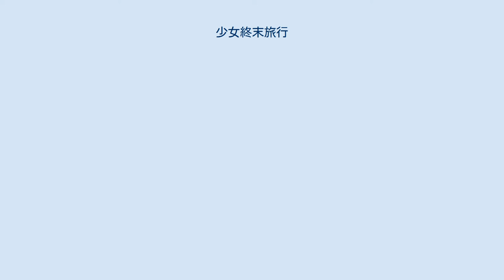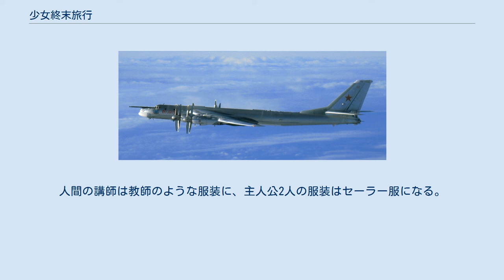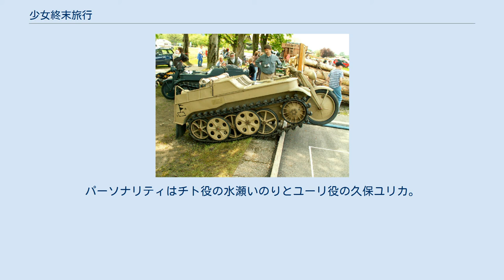少女終末旅行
『少女終末旅行』（しょうじょしゅうまつりょこう）は、つくみずによる日本の漫画作品。
ウェブサイト『くらげバンチ』（新潮社）にて、2014年2月21日から2018年1月12日まで連載された。
 2019年7月27日、第50回星雲賞のコミック部門を受賞。
 文明が崩壊した終末世界を旅する少女2人の、どこかほのぼのとした日常を描く。
本作はつくみずにとって初めての商業作品であると同時にオリジナルの長編作品であり、原型にあたる短編作品はのちに単行本第1巻の3話目に収録された「風呂」としてリメイクされた。
 つくみずは弐瓶勉の『BLAME!』に魅力を感じており、本作の世界観は同作品の影響を受けている。
 つくみずは、本作のメッセージ性について村上春樹の『ノルウェイの森』『ダンス・ダンス・ダンス』、江國香織の『きらきらひかる』から受け継いだものだとインタビューで述べている。
また、「本作の登場人物たちは自分の中の問いかけを代弁するうちに生まれた」としており、劇中でチトが日記をつけるといった場面については「大きな意味はない」ともインタビューで述べている。
 文明が崩壊した後の終末世界。
主人公のチトとユーリは半装軌車のケッテンクラートで廃墟都市をさまよい、その上層を目指してひたすら移動を続ける。
さまざまな文化・宗教・兵器の痕跡の発見や、道中で出会ったごくわずかな生存者との交流を経て、チトとユーリは地球の終末を処置する使命を帯びた謎の白い生き物であるエリンギたちとの出会いや別れの果てに、最上層を目指す。
 やがて、紆余曲折を経て到着した最上層には何も無く、雪が積もっているだけだった。
それでも、チトとユーリは絶望的な状況を受け入れながらこれまでの人生に満足し、最後の食料を食べて眠りにつく。
 眠りについたチトとユーリの姿が降り積もっていく雪の中に消え、物語は幕を閉じる。
 チトとユーリは幼少期におじいさんに拾われ、姉妹のように育てられた。
チトたちに本当の親の記憶はなく、血縁の有無や年齢に関しても明かされていない。
なお、アンソロジーではチトたちが現代の日本で大学生として暮らす姿が描かれている。
 ケッテンクラート 終盤に登場した戦略原潜と同型のタイフーン級 Tu-95ベア ライターのたまごまごは「このマンガがすごい!」に寄せた記事の中で、本作の第1巻について「食べるものを探すこと以外の理由や目的のない彼女たちの旅は妙に充実して見えた」と評価した。
 2019年7月27日には、第50回星雲賞のコミック部門を受賞したことが報じられた。
 2017年7月3日にテレビアニメ化が発表され、同年10月から12月までAT-X・TOKYO MXほかにて放送された。
主に原作の第4巻までを全12話でアニメ化している。
 監督を務めた尾崎隆晴はつくみずとの対談の中で、「背景だけを映しても美しく感じられるよう長回しを用いることと、自然や人工物そして都市全体から出る軋みを音で表現することにこだわった」と述べている。
 オープニングアニメーションは監督の尾崎隆晴の絵コンテ・演出によるものだが、エンディングアニメーションは原作者のつくみずがすべてを単独で担当している。
 『少女週末授業』は、2017年10月6日よりYouTube『KADOKAWAanimeチャンネル』で2週間限定配信のスピンオフショートアニメで、AT-Xでは本編終了後に放送される。
 本編とは異なり、チトとユーリが別の世界の学校で授業を受ける物語となっている。
本編に登場する物品や生物（人間を含む）が講師役になるが、講師が無生物などで喋らない場合は主人公2人だけの会話となる。
人間の講師は教師のような服装に、主人公2人の服装はセーラー服になる。
 監督・演出・脚本は芦名みのる、ぷちキャラクターデザイン・作画監督はたけはらみのる、アニメーション制作はスタジオぷYUKAIが担当。
 『少女終末旅行〜GIRLS RADIO TOUR〜』は、2017年9月29日から12月29日まで音泉にて毎週金曜に配信された番組。
パーソナリティはチト役の水瀬いのりとユーリ役の久保ユリカ。